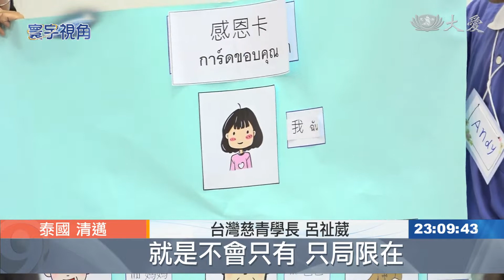清邁樂學營 台灣慈青送愛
來自台灣的一群慈青，經過六個月的企劃和籌備演練，終於到泰國清邁慈濟學校，舉辦樂學營。為偏鄉孩童，帶來一系列活潑有趣的課程，吸引許多小朋友主動學習。

慈青是她過去的身份，現在呂祉葳是台灣的幼兒園老師，利用學生暑假期間，把專業，帶到泰北清邁。

台灣慈青學長 呂祉葳 ：「雖然自己的力量沒有很大，但是可以將這份小小的力量，來分享給更多的人，然後去幫助更多的人 ，就是不會只有 只局限在，自己的生活空間跟生活範圍，而是去觀察跟注意到更多需要被愛的角落 。」

一袋袋，分類好的垃圾，回收到正確的桶子裡。來自泰國邦彭村與芳縣學校的小朋友，相約在泰國清邁慈濟學校，透過活潑的團康遊戲，體會環保的重要性。

Sansaikongnoi學校學生 查蘑波：「這次垃圾分類，我學到了關於垃圾分類的知識，也包括很多種類的垃圾。」

清邁慈濟學校老師 張泰華：「課的內容就是，有資源回收跟垃圾分類，還有減塑的這個部分，自然就會影響到我們的生活上，雖然我們是一個小孩子，以身作則 以環保這方法，去拯救地球媽媽。」

台灣慈青善用假期，把自己的專長，投入到營隊課程中，以動人有趣的教學方式，吸引許多小朋友去主動學習，讓暑假，過的更充實。

簡淑絲 張小娟 陳坤安 真善美志工-泰國報導